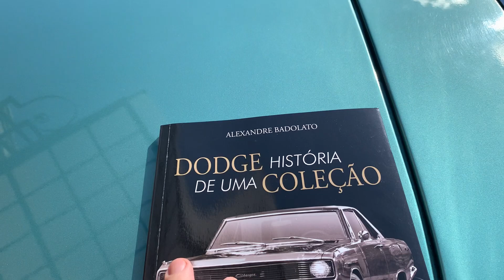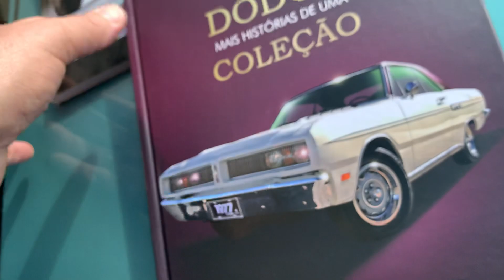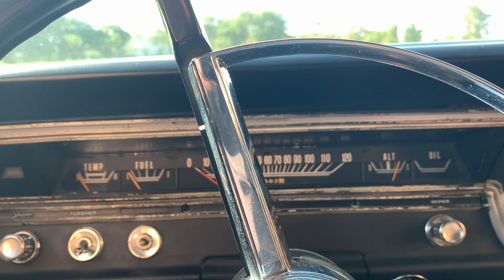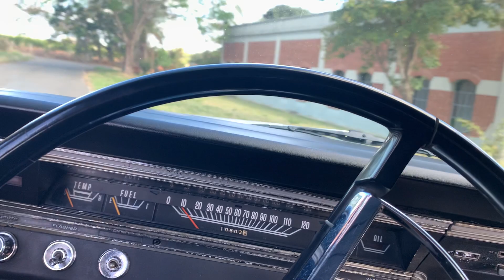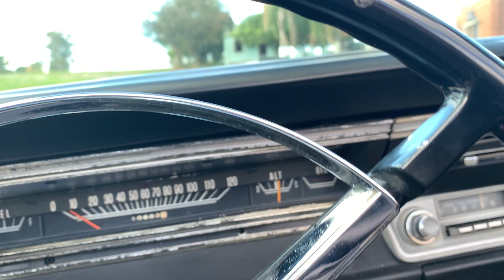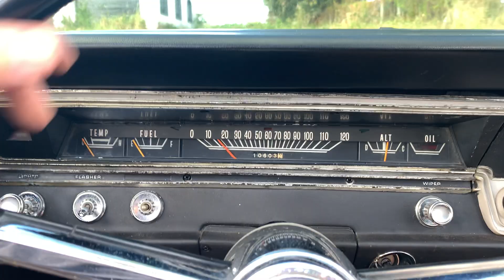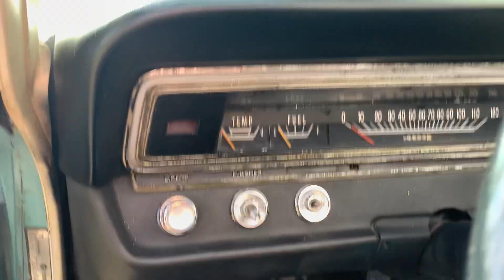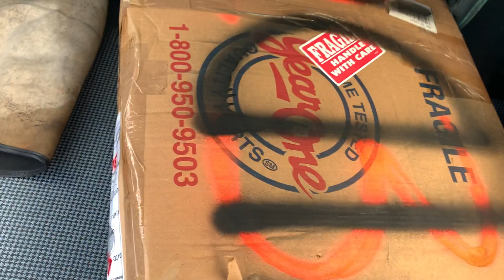Dodge Dart GT Conversível 1967 !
Uma carroceria que não tivemos por aqui ... A conversível ...

Dodge Dart GT do primeiro ano. E o primeiro carro que eu importei na vida ! Ainda não tinha vídeo no canal ! Confiram !